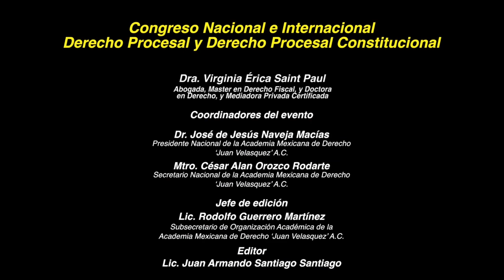"Soluciones de conflictos a través de la mediación", Dra. Érica Virginia Saint Paul.